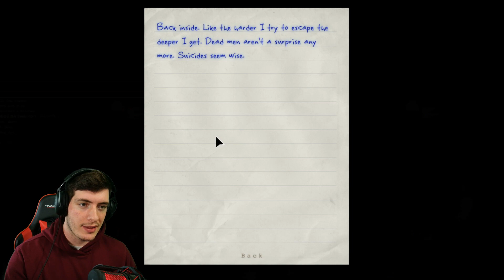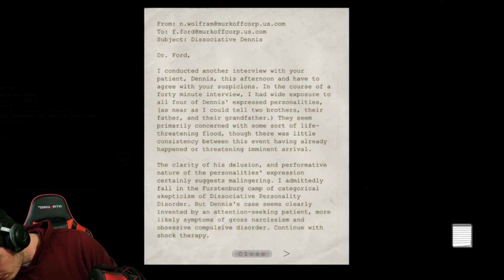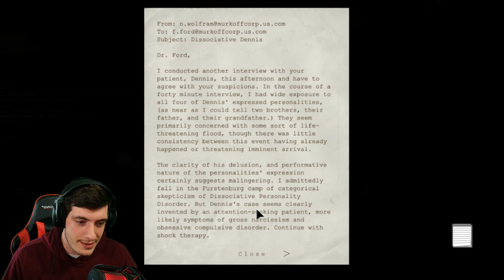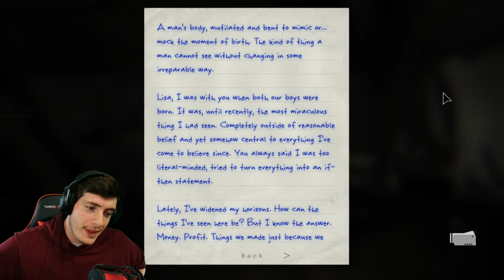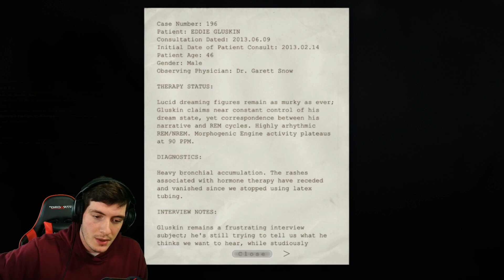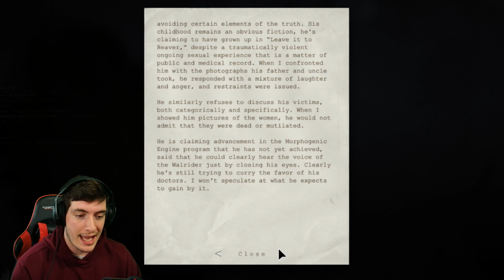😨 Date Night w/The Groom 🤵 | Outlast Whistleblower DLC Part: Four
👑 We Can't Let Him Get Us 👑
                                       👑 Channels 👑